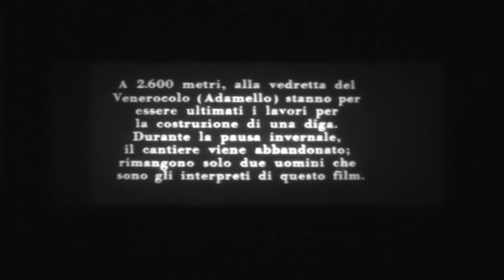16 MM. - Il tempo si è fermato (1959) di Ermanno Olmi - SAMPAOLOFILM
Rara copia 16 mm. del primo, notevole lungometraggio di Ermanno Olmi.
La stampa in cinemascope mostra una mascheratura nella zona sx dello schermo.
Stampa su supporto in poliestere, in condizioni ottime.
Gli abbagliamenti sulle alte luci sono dovuti agli automatismi della videocamera.

Proiezione con Eiki NT2, ottica Isco zoom 1.3

Un film di Ermanno Olmi. Con Natale Rossi, Roberto Seveso, Paolo Quadrubbi Drammatico, Ratings: Kids+16, b/n durata 93 min. - Italia 1960.